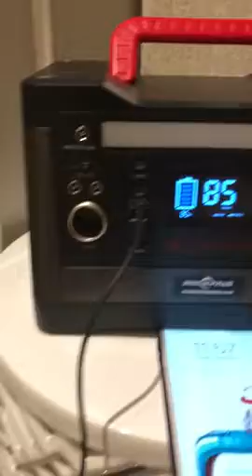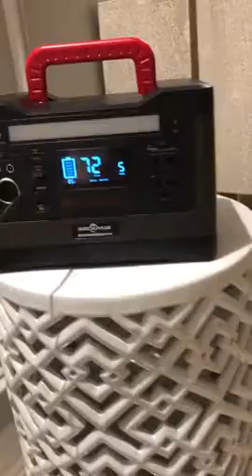ROCKPALS 500W Portable Power Station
ASIN B07XFLDF7C
4.9 out of 5 stars
Best Sellers Rank #7,337 in Electronics (See Top 100 in Electronics)
#32 in Outdoor Generators
Date first listed on Amazon September 6, 2019